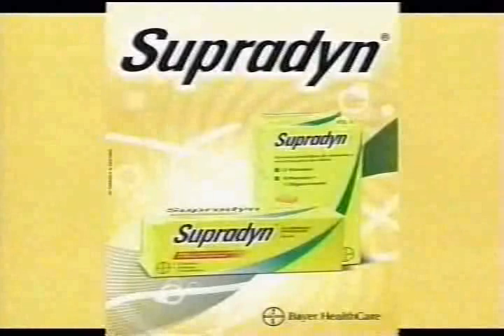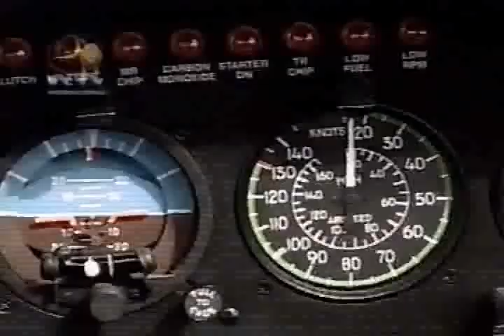Nadie me dira como quererte Excelente Estreno a la Superproduccion Calle Luna Calle Sol 20 PTS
Nadie me dira como quererte Excelente Estreno a la Superproduccion Calle Luna Calle Sol